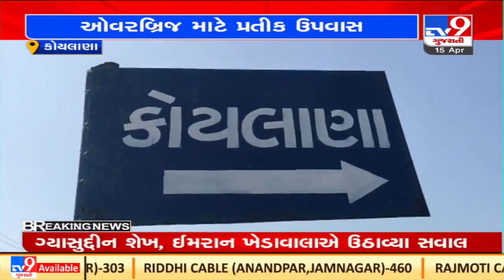Sarpanchs from 8 villages of Keshod to protest demanding over bridge on National highway, Junagadh